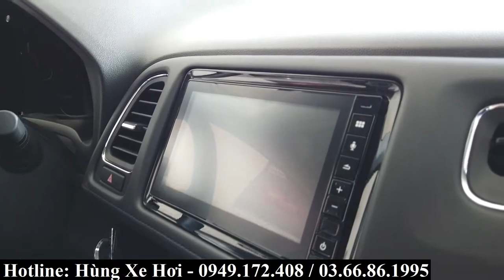Thanh lý Honda HRV mới 100% | Giá xe, giá lăn bánh và khuyến mại lên đến 120 triệu tại Bắc Ninh!